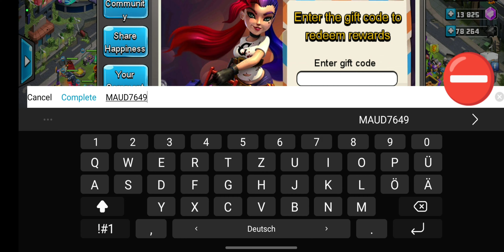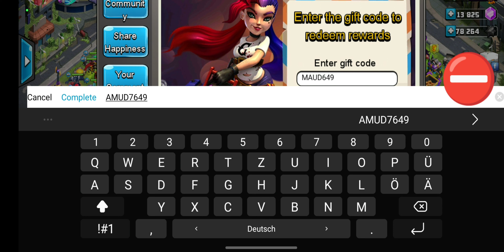New Gift Code clash of Zombies